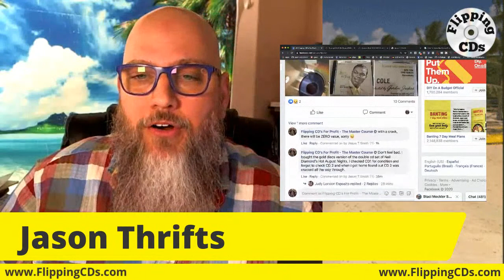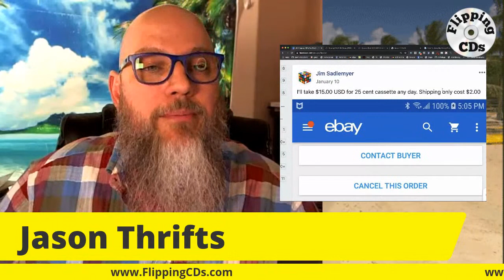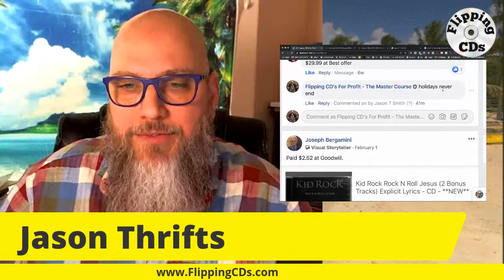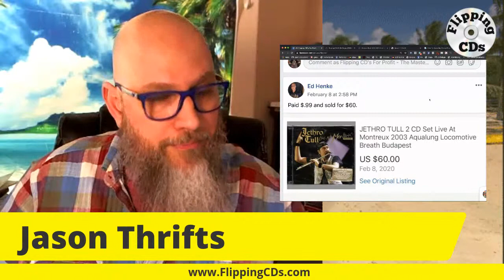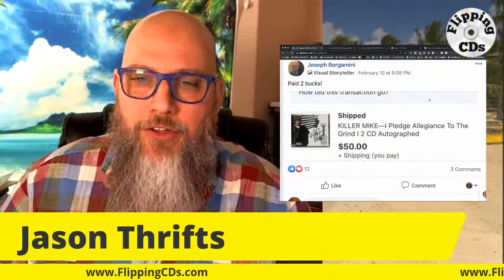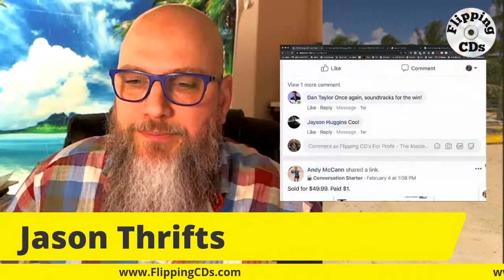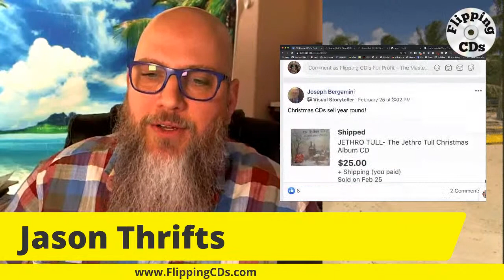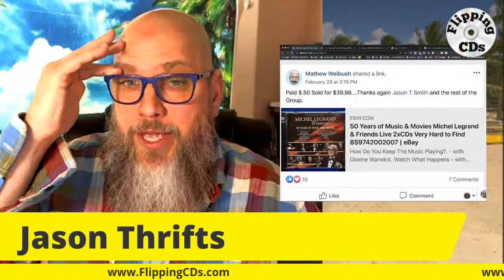50 CD BOLOs - How To Make Big Money Flipping CDs & Success Stories From Those That Do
Are you Flipping CDs yet? If not you are missing out on easy money. CDs are everywhere and picking the right ones can bring you big money. In the month of December, I sold $5,932.91 of CDs and cassettes online. I have been selling CDs online for 20 years and love teaching other how to do it. A little over a year ago I did my first Flipping CDs web class and those that took and applied what they have learned have made thousands of dollars. Also, when they took the class, they were then added to a Flipping CDS Facebook group where all things Flipping CDs are discussed. This is a 25 minute video showcasing their scores and you will see around 50 CD BOLOS, CDs you should be on the look out for.
And now it is time for the sequel, Flipping CDs #2: The Return will be live on Tuesday March 10th and only costs $20. As soon as you find a CD worth $25 that you've covered the cost of the class and the rest from that point on is pure profit.
to get signed up and if you have any questions, drop them below an d I will answer asap